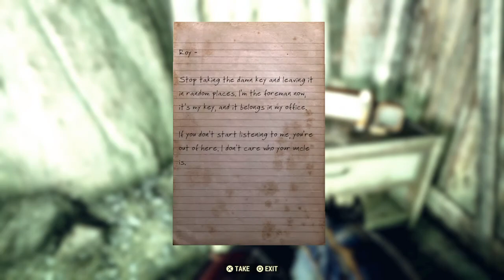Fallout 76 - Supplying Demands pt2